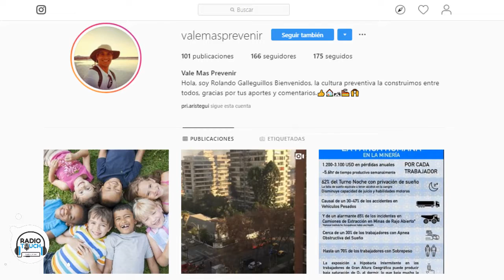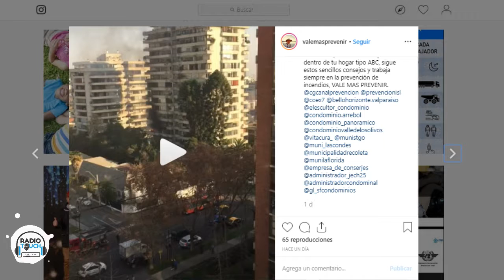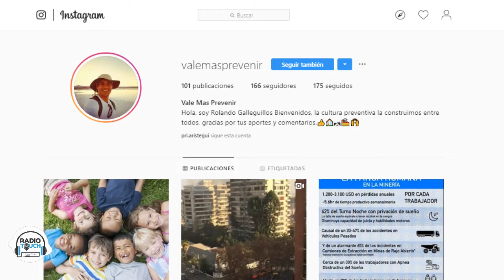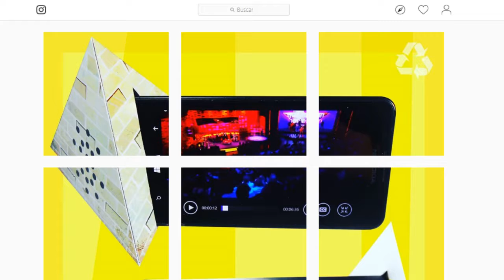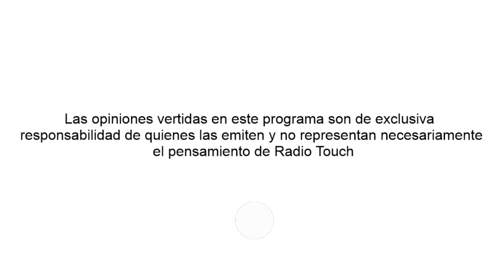Los Ángeles de Touch Radio Touch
Cynthia Céspedes Conducción
Priscilla Aristeguy Panelista
Invitado:
-Rolando Galleguillos Flores - Ingeniero en Prevención de Riesgos